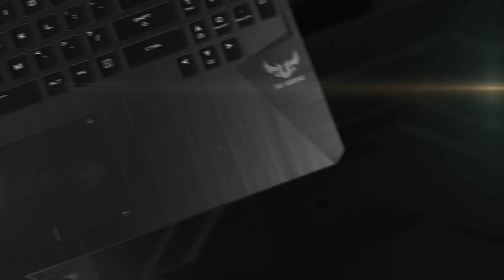Join Forces - ASUS TUF Gaming FX505DV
Unite the latest AMD® Ryzen™ processor and GeForce RTX™ 2060 graphics on an up to 144Hz/3ms IPS-level NanoEdge display with the new ASUS TUF Gaming FX505DV!